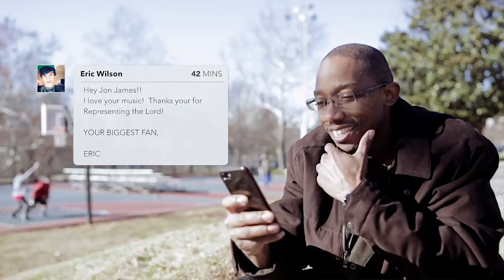Jon James - 1st Things 1st [Official Music Video]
Official "1st Things 1st" music video from my album "Perseverance"